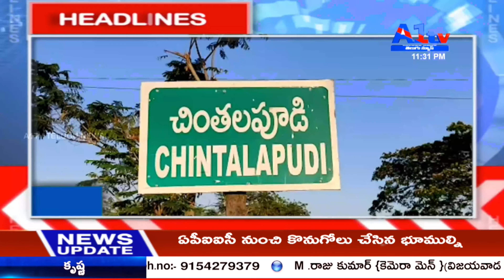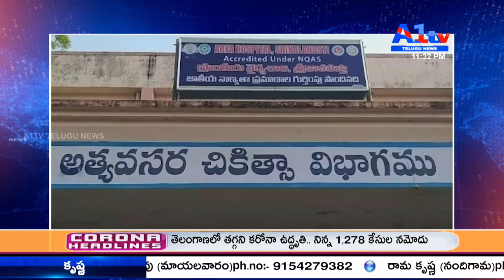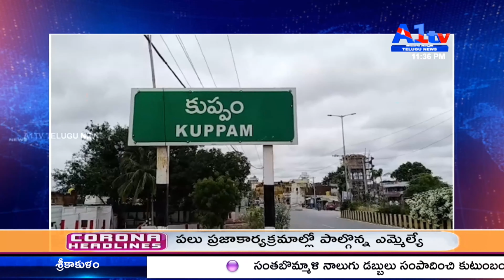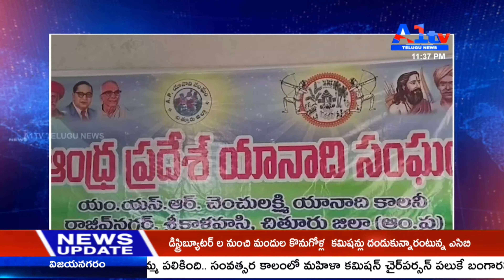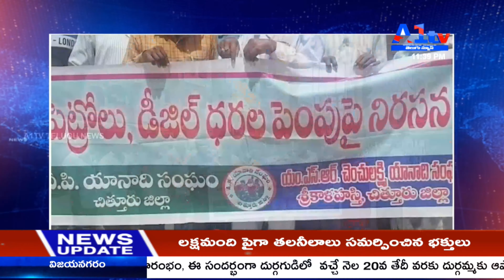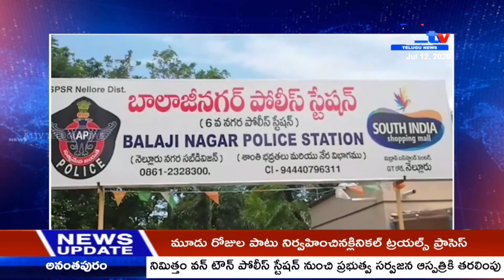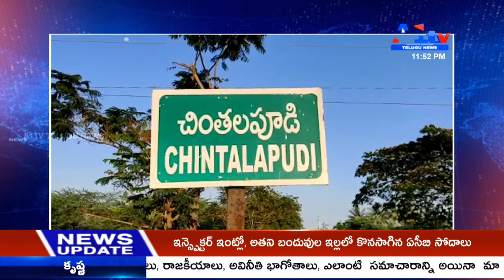A1TV NEWS BULLETIN || 12-07-2020 || A1TV TELUGU NEWS CHANNEL